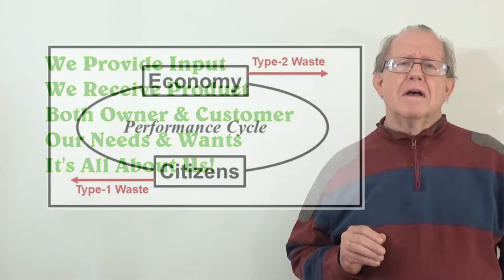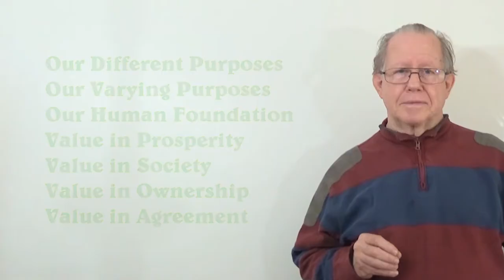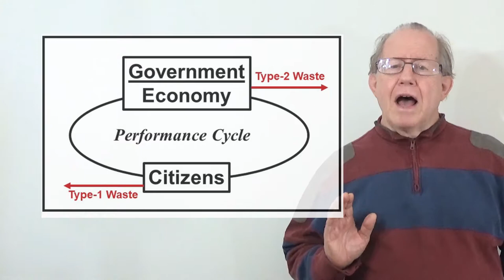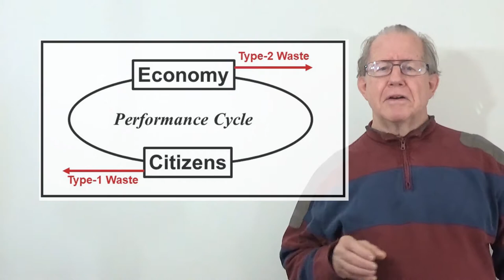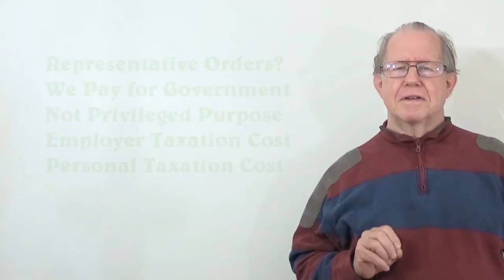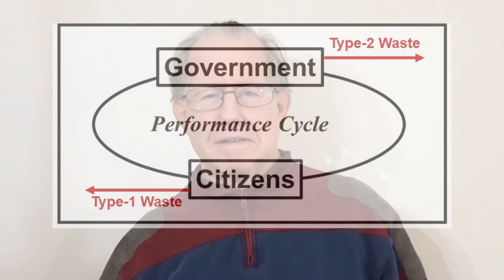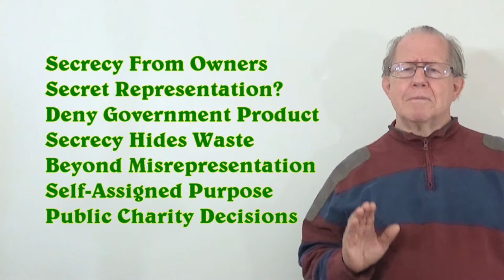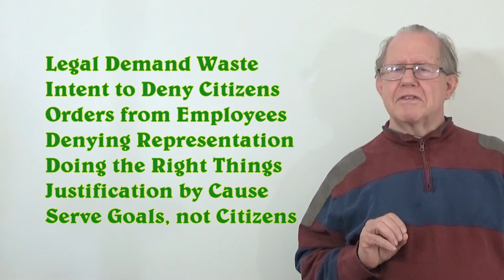Unizor - Power 4 You - Economy Serving People #23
If there is a bit of cruelty in this course, it is in the enhanced vision of the challenges we face. It is being able to see ever-more-clearly the damage that our privilege-oriented leadership has visited upon us.

We see the incredible waste. We see anew how our orientation has impoverished us. We can both see it and measure it. The horrible wastes of the past provide us a base for assuring that we leave our following generation with something much better that we received.

In utter defiance of what privileged leadership would present us, this course addresses bringing us together in our vision on what we should receive from our economy. It promotes finding our common values, and refusing to be isolated and set against each other in order to preserve what privileged leaders feel compelled to protect at our expense.

But then, we own the economy, and ultimately own everything in it. We own our Nation and its government; and are seeking such unity of purpose that we can direct it to our benefit. It is ours to redirect to those actions that actually do serve We-the-People.